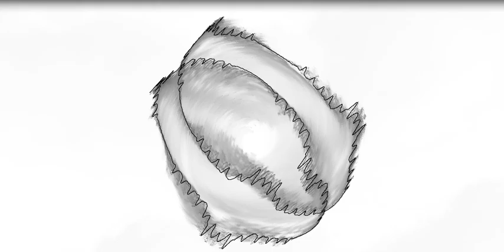The Golden Horde by Lubomir Kavaldjiev (2023) Любомир Кавалджиев. Златната орда (2023)